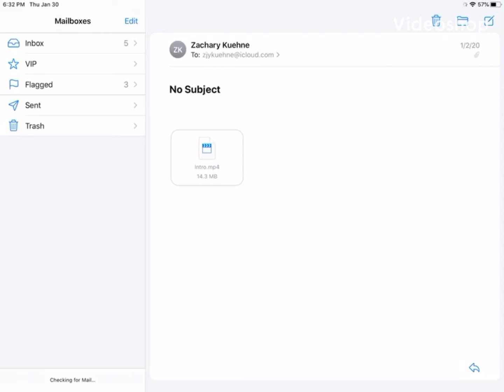ROBLOX-MiNeCrAft #1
It here